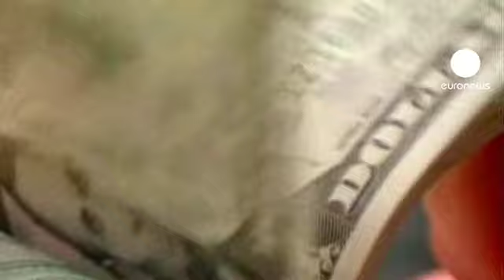US retail boost for Obama ahead of TV debate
The US economy is showing signs of recovery as retail sales rose reflecting stronger than expected economic growth in the third quarter.

Purchases increased by 1.1 per cent as Americans took advantage of low-cost loans and new fuel-efficient models to invest in new automobiles.
And with the surge in new vehicles sales of petrol were up.

Other areas also posted an increase such as electronics and the food and drinks trade. The figures suggest that consumer confidence is on the rise.

House prices are also climbing, an indication that home ownership is once again seen as an investment after years in the doldrums.

The data is good news for President Barack Obama ahead of the second presidential debate.

Obama needs to come out fighting after his  Republican opponent Mitt Romney landed a few blows during the first head-to-head.